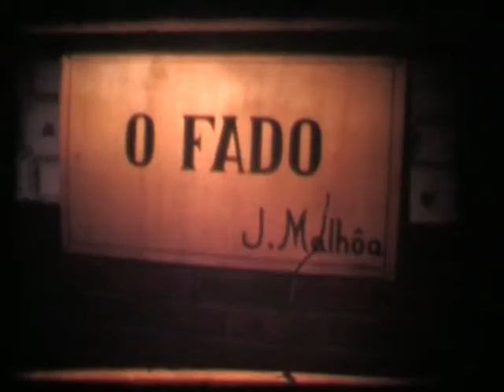1969 - Festa das Vindimas